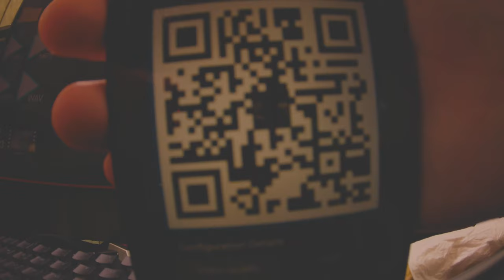Thumb Pro 4K QR code setting test raw video footage Runcam 12